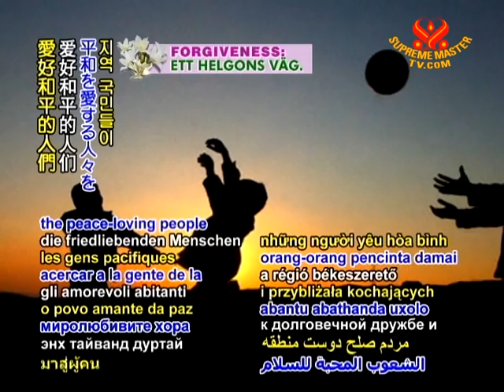Palestinian and Israeli children play football together through an EU sponsored project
"Football: Our Common Ground" holds matches four or five times a year, which take place in Palestine or Israel. Co-sponsored by an Israeli non-profit organization and football team, and a Palestinian non-profit and local council in Umm al-Kheir, the games give the youngsters an opportunity to develop amicable relations as well as improve their sports skills. All teams have both Israeli and Palestinian members.

Kudos, European Union and collaborating organizations, for this fantastic program. May lasting friendships develop through this exciting and fun time, helping to bring the peace-loving people of the region closer in understanding and harmony.